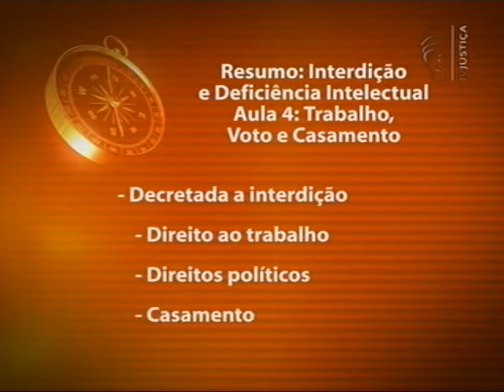Interdição e Deficiência Intelectual -aula 4 parte2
A utilização ou não do processo de interdição, como ferramenta apta à garantia e defesa de direitos da pessoa com deficiência intelectual, tornou-se, nos últimos tempos, um dos temas mais polêmicos na vida daqueles que lidam com essa realidade. Por conseguinte, mais do que simplesmente versar sobre questões de direito propriamente ditas, a proposta do curso com o tema: Interdição e Deficiência Intelectual "é esclarecer, a partir de casos concretos - muitos deles polêmicos -, cada um dos mitos ainda existentes sobre o tema", explica o professor Daniel Miziara, responsável por ministrar as aulas. No primeiro encontro, o professor desmistificará o instituto da interdição, de forma a esclarecer os operadores do direito, as famílias, as pessoas ligadas ao trato da deficiência, assim como aos próprios deficientes em relação à concretização ou não desse direito em juízo. A segunda aula é dedicada ao enfrentamento de cada um dos caminhos percorridos - desde o início até a conclusão- em um processo de interdição. Já na terceira aula, estuda-se a distinção existente entre as incapacidades absoluta e relativa, as chamadas interdição total ou parcial, ainda merecedoras de compreensão e muita reflexão pelos atores do processo. O quarto encontro é dedicado aos inúmeros reflexos, diretos e indiretos - a curto ou em longo prazo -, que surgirão na vida da Pessoa com Deficiência Intelectual por conta do decreto do processo de interdição. O curso termina com a abordagem da dignidade da pessoa humana, a Convenção da ONU que receberá status constitucional, entre outros temas vinculados à qualidade de vida e bem-estar da Pessoa com Deficiência Intelectual.